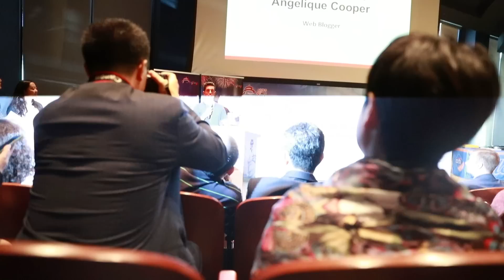Starting a Family in NYC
Box 413
8391 Beverly Blvd

Shot on a Canon 1Dx mark ii